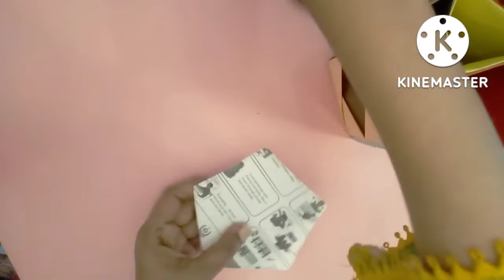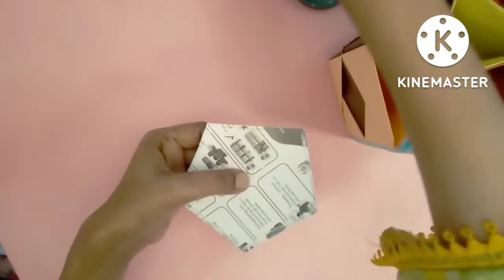How to make pen Holder|diy paper carfts🥰🥰🎉😘